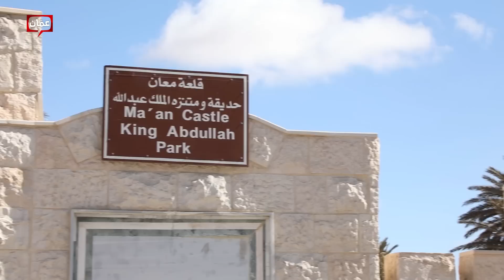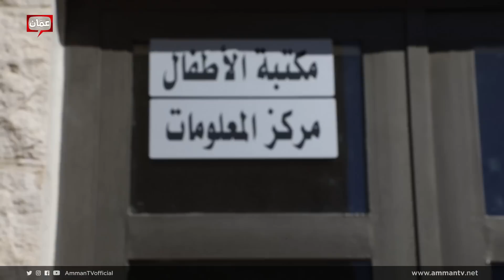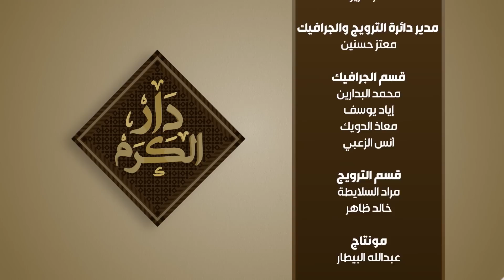وصفات معانية تتعرف عليها لأول مرة - دار الكرم